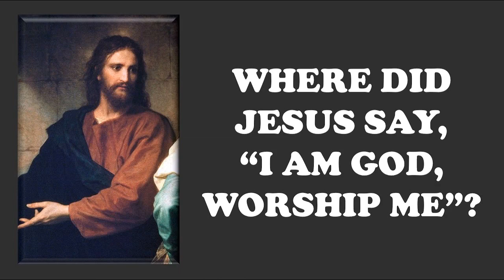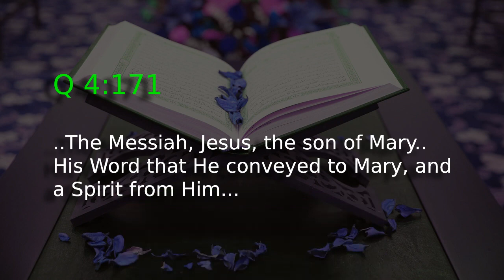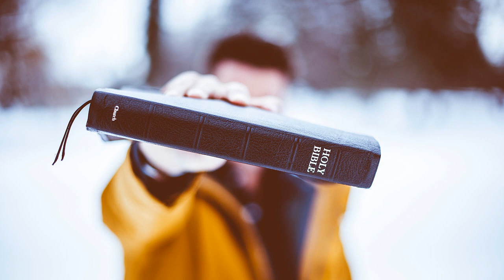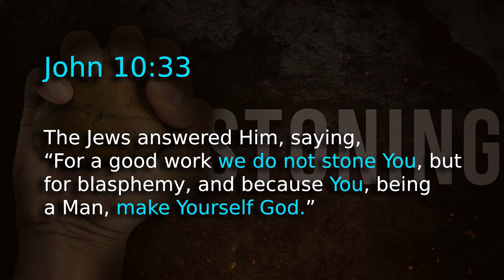Did Jesus say I am God or Worship me ? (Rob Christian)